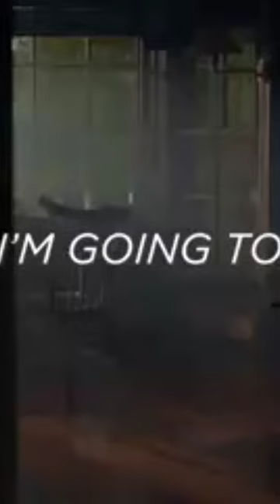Billy Graham.I know I'm going to Heaven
Welcome to "Billy Graham's Message of Hope," a YouTube channel dedicated to sharing the timeless teachings and inspirational messages of the renowned evangelist, Billy Graham. Known for his powerful sermons and unwavering faith, Billy Graham touched the lives of millions around the world.
On this channel, we delve into the depths of Billy Graham's profound wisdom, focusing on the assurance of salvation and the hope of eternal life in Heaven. Join us as we explore the core principles of the Christian faith, uplifting messages of encouragement, and thought-provoking discussions on topics such as faith, grace, forgiveness, and the transformative power of Jesus Christ.
Through engaging video content, captivating sermons, and personal anecdotes, "Billy Graham's Message of Hope" aims to inspire, enlighten, and strengthen your own faith journey. Whether you're seeking answers, solace, or a deeper connection with God, this channel is a sanctuary for those who yearn for spiritual nourishment.
Our desire is to provide a platform where individuals from all walks of life can discover God's unconditional love and embrace the assurance of salvation through Jesus Christ. Join us as we embark on this profound journey of faith, hope, and eternal life.
Subscribe now to "Billy Graham's Message of Hope" and become part of a community that seeks to uplift and empower, reminding us all of the eternal hope that awaits in Heaven. May you find comfort, encouragement, and a renewed sense of purpose as you embark on this transformative spiritual journey.